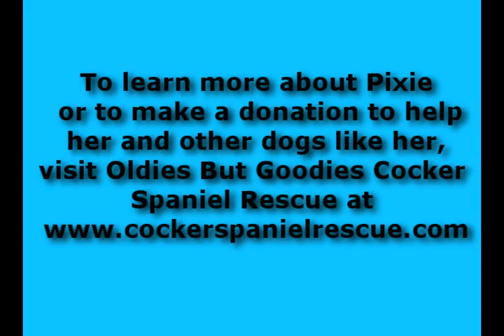Pixie of OBG Cocker Spaniel Rescue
Beautiful Pixie was found roaming the streets. Now she's awaiting her forever home. She's guessed to be 4 to 6 years old. For fun she loves to play, get a belly scratch and even watches TV. She's housebroken and gets along well with laid-back dogs.

Video's song credit: daikenkai93 of newgrounds.com